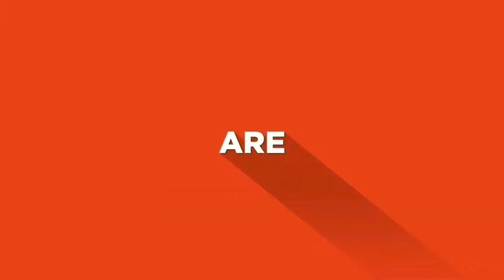WHAT'S THE SECRET BEHIND STRONG, SHINY & HEALTHY TEETH?